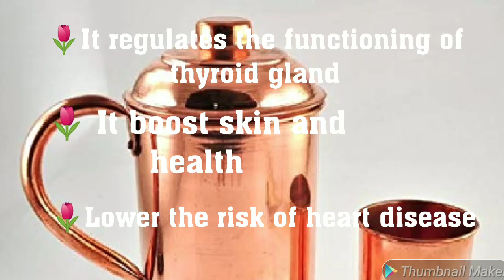செம்பு பாத்திரத்தில் தண்ணீர் வைத்து குடிப்பதால் கிடைக்கும் நன்மைகள்